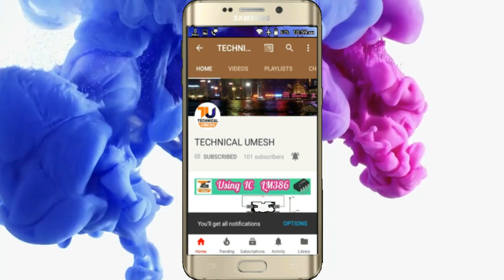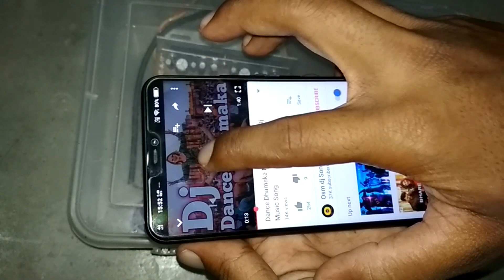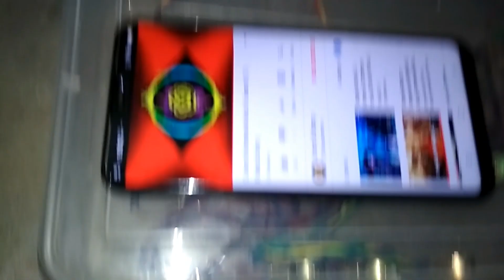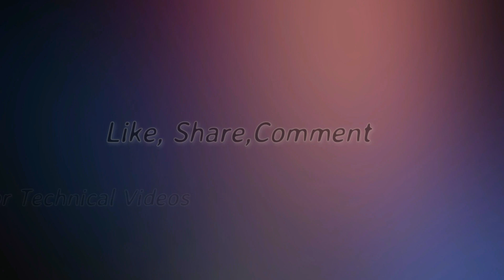How to Make 4440 IC Amplifier at Home Very Simple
How to Make 4440 IC Amplifier at Home